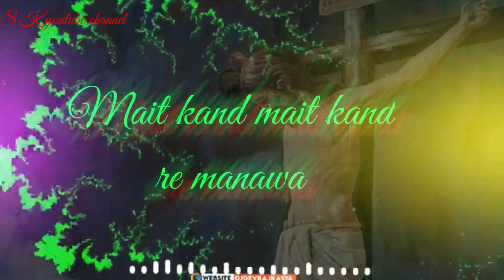Nyay Kar Din Awathe/Sadri Jesus Song Status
Sadri Jesus Song Status
Nyay Kar Din Awathe
Mat Soch Re Manawa